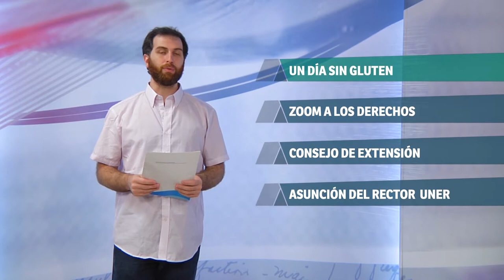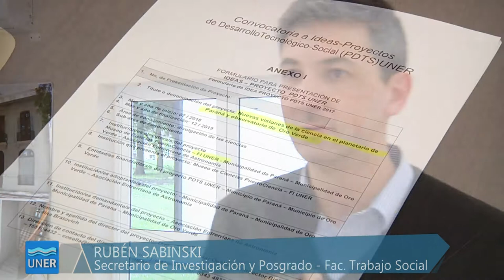PROPUESTAS 06 - 2018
00:00 - Un día sin gluten

01:52 - Jornada Zoom a los derechos

03:02 - Consejo de Extensión

04:17 - Asunción del Rector Uner